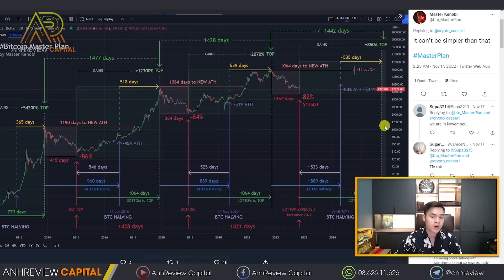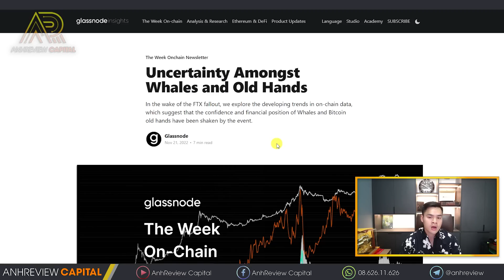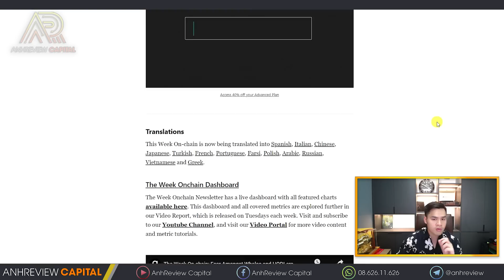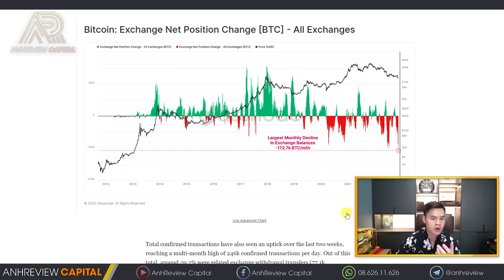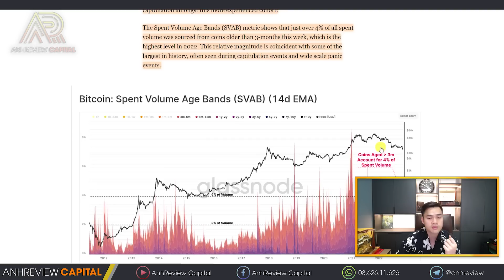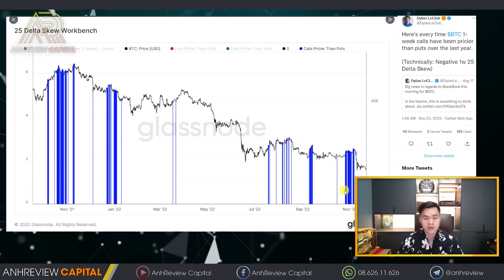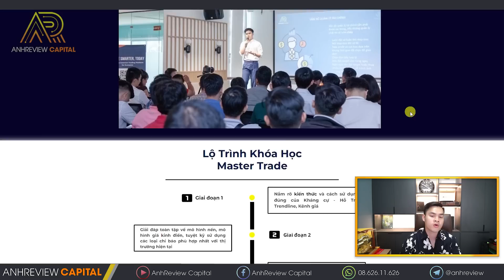SẮP TỚI RỒI... !!! CHỜ ĐỢI 1 NĂM Cho "VÙNG GIÁ ĐÁY"